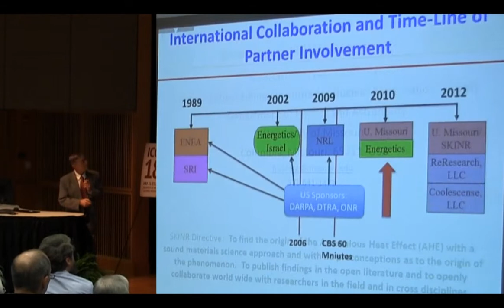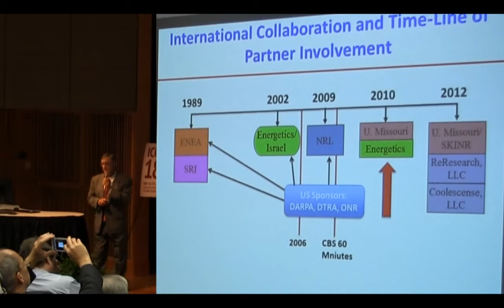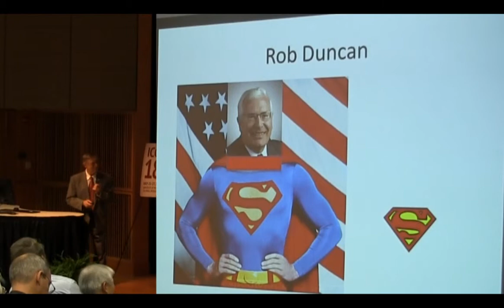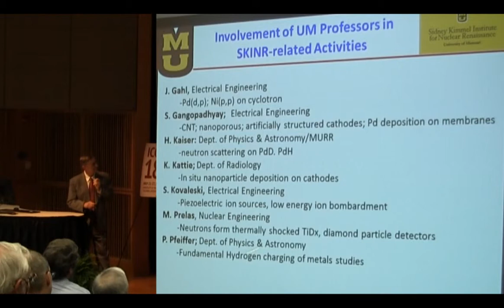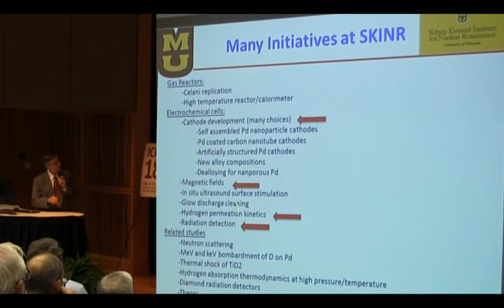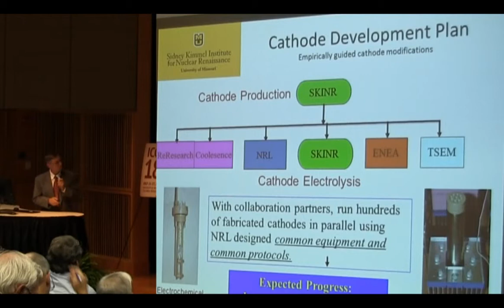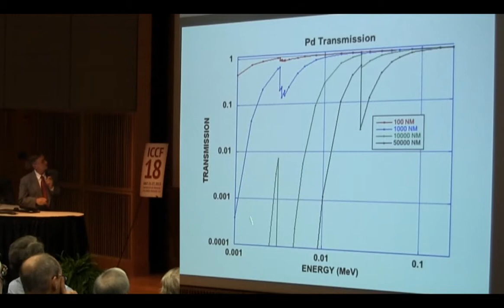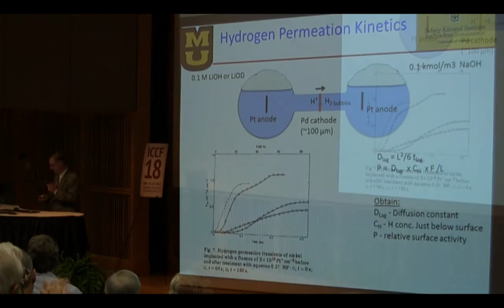ICCF-18 : Graham Hubler "... SKINR Overview"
ICCF-18 at University of Missouri Wednesday, July 24

2:20-2:40PM Dr. Graham Hubler "Sidney Kimmel Institute for Nuclear Renaissance (SKINR) Overview"